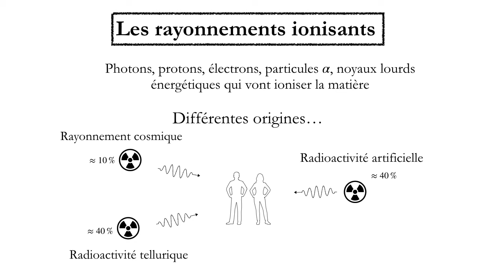2 TP Comptage JFO